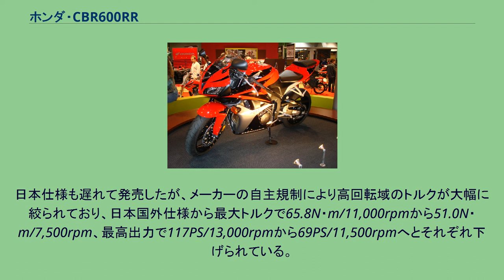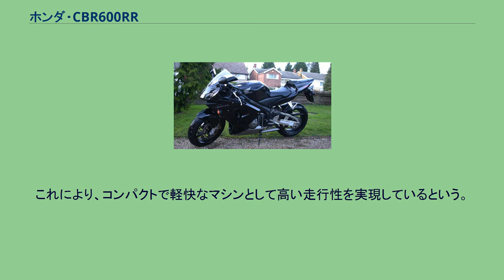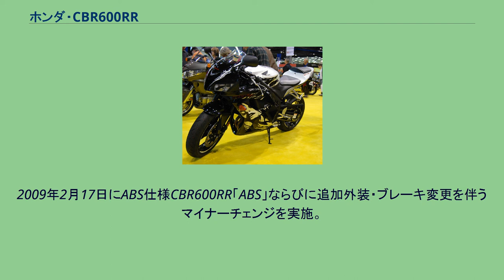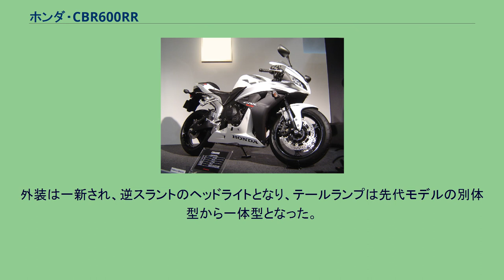ホンダ・CBR600RR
ホンダ・CBR 」 ホンダ・CBR600RR CBR600RR（シービーアールろっぴゃくアールアール）は本田技研工業が2003年から製造販売している、CBRシリーズに属す、排気量600ccクラスのオートバイである。
排気量599cc。
2003年2月にCBR600F4iの後継車種として発売された。
ほぼ同時期に開発されたMotoGPレーサーRC211Vに近い考えや構造が多く採用されており、特にあげられるのは、RC211Vと同じ構造のフレームやセンターアップマフラーの採用などによる『マスの集中化』と呼ばれる重量配分や、ユニットプロリンクサスペンションの採用により、高い運動性能を持つことになったことである。
なお、スタイルもRC211Vに近いイメージとなっている。
名称の『RR』が示すようにCBR600F4iよりもレーサーレプリカとしての走りやスタイルに重点が置かれているため、収納スペースの少なさや足つきの悪さ、乗車姿勢の前傾のきつさ、整備性などについては割り切った設計とされている。
日本仕様も遅れて発売したが、メーカーの自主規制により高回転域のトルクが大幅に絞られており、日本国外仕様から最大トルクで65.8N・m/11,000rpmから51.0N・m/7,500rpm、最高出力で117PS/13,000rpmから69PS/11,500rpmへとそれぞれ下げられている。
ST600クラスのレース用として、保安部品を取り外したレースベース車も販売されている。
レースベース車のエンジンは日本仕様と同様の出力となっている。
なお欧米ではCBR600Fシリーズも継続して併売された。
2005年にはシリーズ初のフルモデルチェンジが行われた。
CBR1000RR譲りの倒立フォークとラジアルマウントキャリパーの採用、RC211Vと同様のユニットプロリンクサスペンションのリンク構造変更、シャシーの大幅な軽量化が特徴となっている。
また、カウルデザインが少し変更され、よりRC211Vのイメージに近いものとなった。
2006年9月7日、エンジン・車体などすべてを刷新した2007年型CBR600RRが欧州・北米で同時に発表された。
徹底的に軽量化され、乾燥重量はクラス最軽量の155 kg。
電子制御式ステアリングダンパーやラジアルポンプ式マスターシリンダーなども採用され、サーキットだけでなく、ワインディングも今まで以上に楽しめるハンドリングを実現している。
ホンダ・モーター・ヨーロッパでは、欧州向け2007年モデルを発表。
エンジンをコンパクト化するだけでなく、「マスへの集中」をより改善しつつ、新設計のアルミダイキャストホイールやカウル形状変更などにより、乾燥重量155kgという画期的な軽量化が施されたまったく新しいモデルとしてリリースされた。
これにより、コンパクトで軽快なマシンとして高い走行性を実現しているという。
日本では2007年5月9日に同月24日より発売と発表された。
2007年10月22日、2008年型CBR600RRを発表。
主な変更は、ブラック塗装だったスイングアームがブラックアルマイト処理となり、質感を向上させた。
また、一部カラーのミドルカウルカラーも変更された。
また、同時に期間限定受注生産のモデルとして、MotoGPに参戦中のKONICA MINOLTA Hondaチームのチームマシンカラーリングを施したCBR600RR・スペシャルエディションを発表。
2009年2月17日にABS仕様CBR600RR「ABS」ならびに追加外装・ブレーキ変更を伴うマイナーチェンジを実施。
本モデルより馬力規制が撤廃されたことを受けてエンジン出力が78 ps / 12,000 rpm・5.3 kg m/10,000 rpmとなった。
2012年には公道向け装備を取り外した上でレース向けセッティングを施した「レースベース車」が台数限定で発売された 。
2013年3月12日、日本で発売される新型CBR600RRを発表した。
外装は一新され、逆スラントのヘッドライトとなり、テールランプは先代モデルの別体型から一体型となった。
機構も先代モデルからほぼ踏襲されている。
なお日本仕様は2016年にレースベース車を除いて生産終了となった。